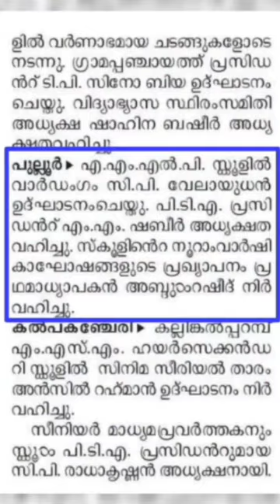Tirur AMLP school pullur